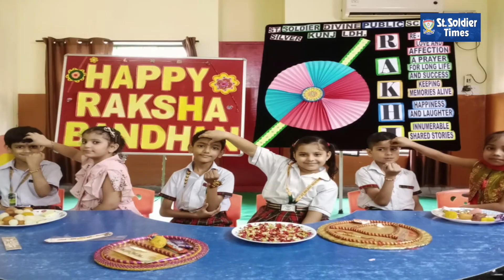Rakhi Making activity organised in St. Soldier Divine Public School, Silver Kunj Ludhiana